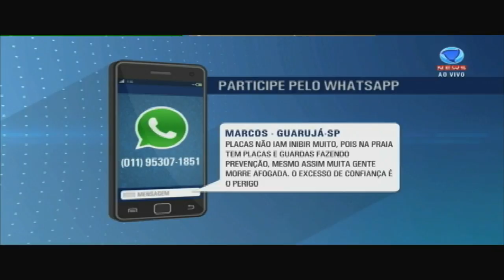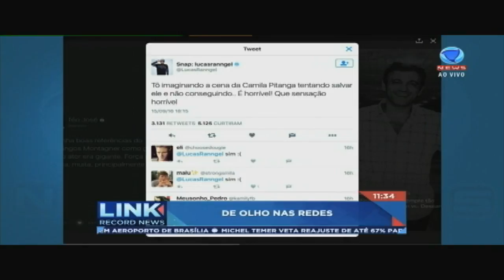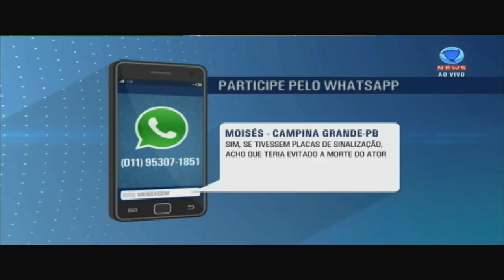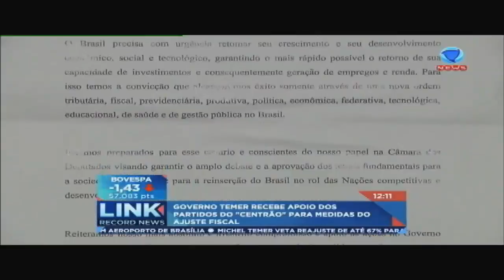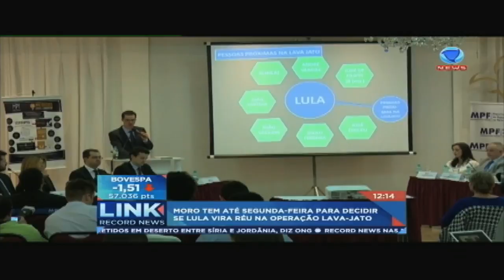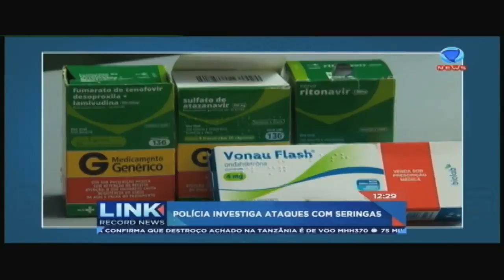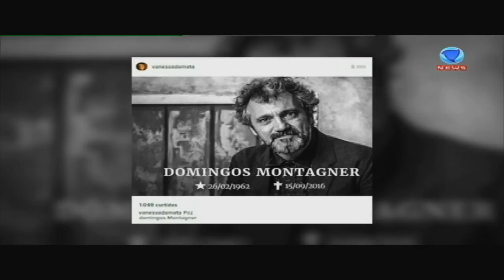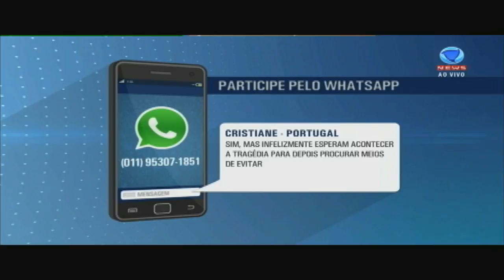Link Record News 1ª edição 16/09/2016 - íntegra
Acompanhe as principais notícias do Brasil e do mundo no Link Record News.